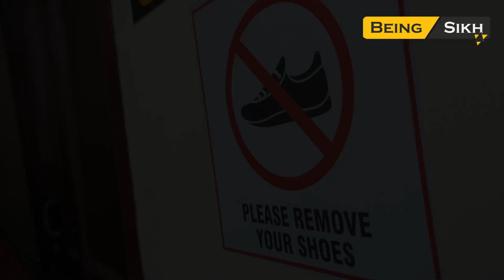ਪਰਖ | Parkh | परख | Episode - 15 | Punjabi web series | Tajinder Sandeep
This heart-touching Story is about the Rich and Poor

Artist
Tajinder Singh Dhariwal
Sandeep Kaur
Savneet Kaur
Neetu

Director - Tajinder Singh Dhariwal
Story - Dhanoa07multimedia
DOP - Mehtaab Singh
Editing - Mandeep Singh & Tajinder Singh